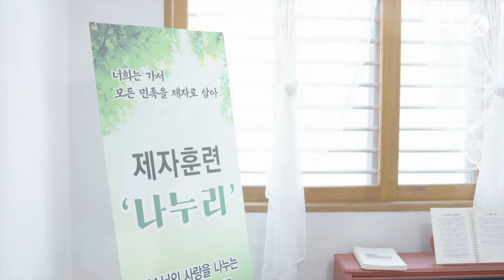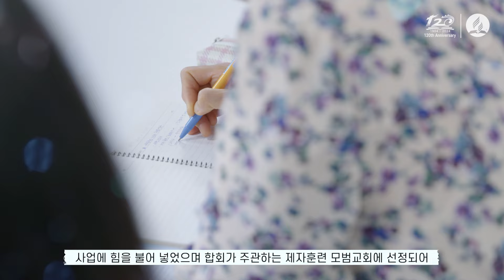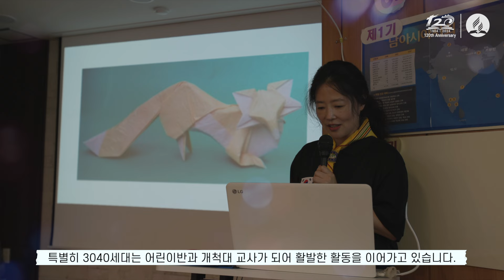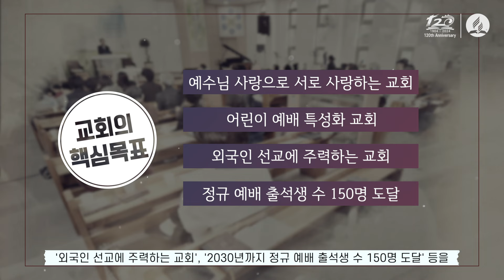[미션어게인 프로젝트] 월곡교회편 - 충실한 기본기로 부흥을 일구는 월곡교회